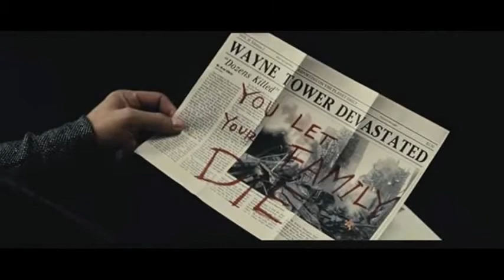batman vs superman trailer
batman vs superman movie
superman vs batman
superman vs batman movie
batman vs superman film
batman vs superman the movie